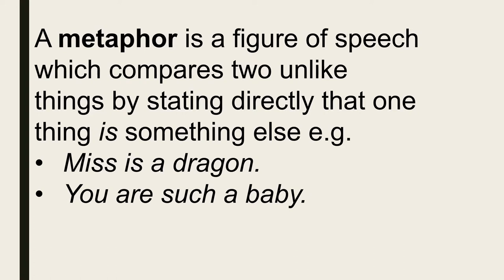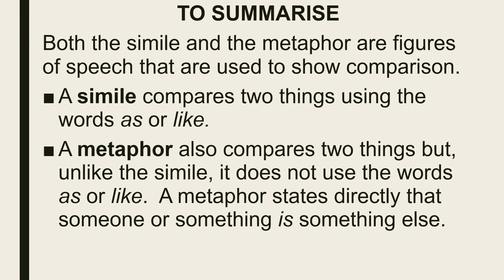Similes and Metaphors with soca parang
Christmas is Parang season in Trinidad and Tobago. At this time of the year, our unique brand of Christmas music can be heard on the radio airwaves and in our homes.
This is an exercise on Similes and Metaphors using examples from the islands' popular cultural music.